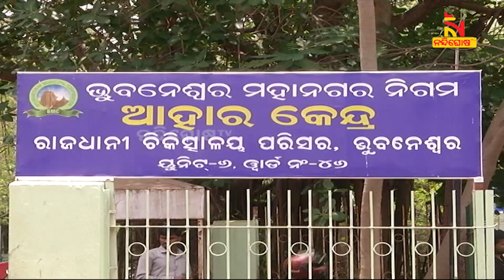ପ୍ରବଳ ଗ୍ରୀଷ୍ମ ପ୍ରବାହକୁ ନଜରରେ ରଖି ଆହାର କେନ୍ଦ୍ରରେ ଲାଗୁଛି ଶୀତତାପ ନିୟନ୍ତ୍ରଣ ବ୍ୟବସ୍ଥା | NandighoshaTV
ପ୍ରବଳ ଗ୍ରୀଷ୍ମ ପ୍ରବାହକୁ ନଜରରେ ରଖି ଆହାର କେନ୍ଦ୍ରରେ ଲାଗୁଛି ଶୀତତାପ ନିୟନ୍ତ୍ରଣ ବ୍ୟବସ୍ଥା

* DishTV Channel No: 1367
* Airtel Digital TV Channel No: 611
* TATASky Channel No: 1779
* hathw@y Channel No: 731
* Ortel Channel No: 707
* Videocon d2h Channel No: 840
* SITI Channel No: 17 & 458
* GTPL Channel No: 719
* SUN Direct Channel No: 667
* Asianet Channel No: 219